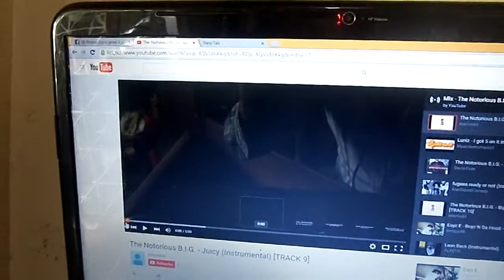Video 7 Twinny Paul and friends